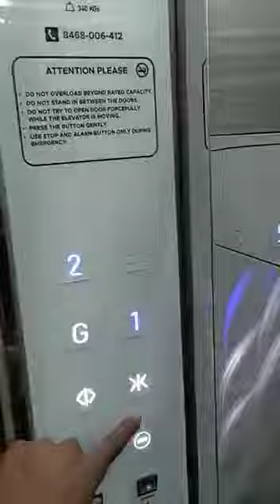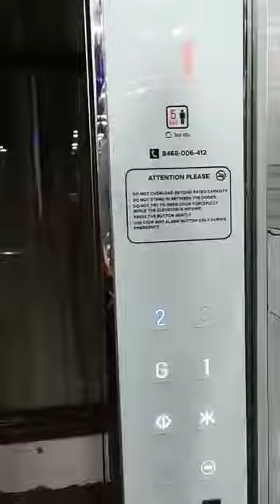Glass Door Structure Based Passenger Lift